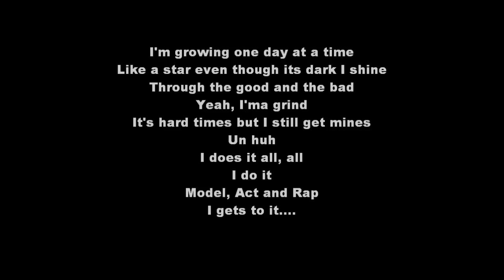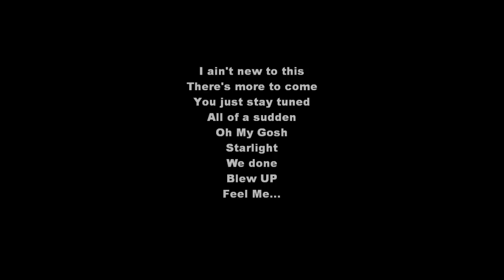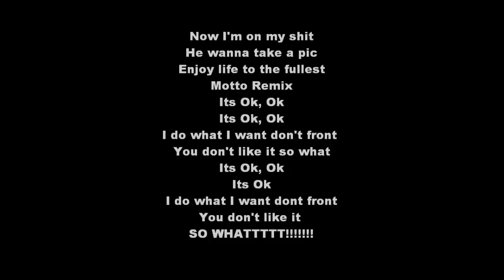Drake Motto Remix (CandyGirl) Version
A Remix CandyGirl Version of the Motto Song.
I am the Remix Queen!!
CheCC me out!!!
More where that comes from!!!